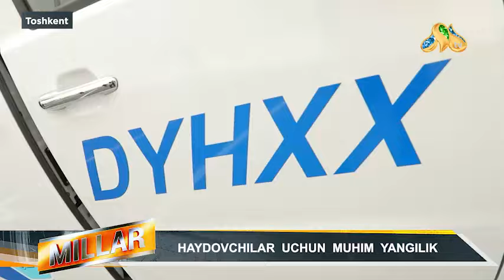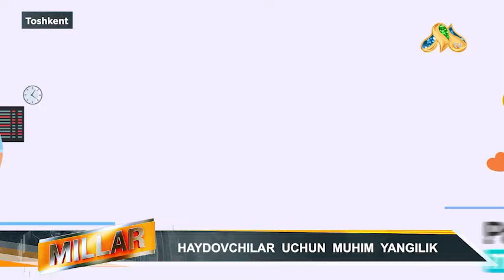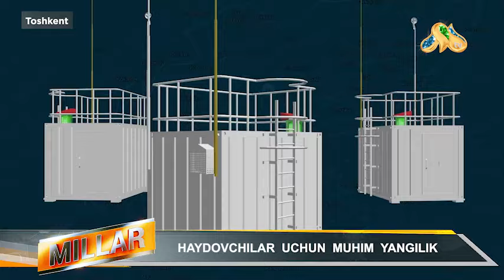Haydovchilar uchun muhim yangilik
©️“Milliy TV” telekanali “Millar” dasturi